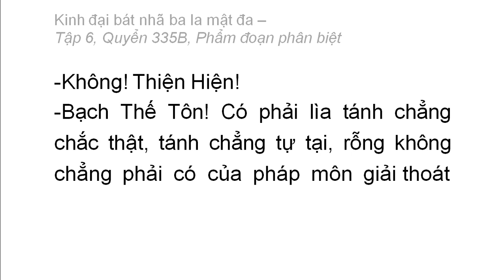Quyển 335B: Kinh đại bát nhã ba la mật đa - Phẩm đoạn phân biệt (rất hay) (335/600) (12)